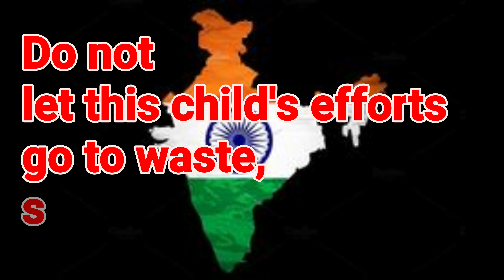English speech on Independence Day/15 August speech/Swatantra divas speech/ 1st prize winner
English speech on Independence day for kids|
15 August English speech | Independence day speech.

In this video a little patriot has told very well how  you can give english speech to your children for Independence Day.

Do not waste this child's efforts. so please share as much as possible.

इस video में  मैंने आपके बच्चों के लिए स्वतंत्रता दिवस के के लिए इंग्लिश स्पीच कैसे दे सकते हैं वह एक नन्हे देशभक्त ने बहुत अच्छे से बताई है। इसलिए कृपया वीडियो को पूरा देखें और इसका लाभ उठाएं।

Sandhya thakur
Tiny Seeds

Copyright to any video in this channel is maintained by Tiny Seeds. Please do not infringe our rights that we maintain of this channel.